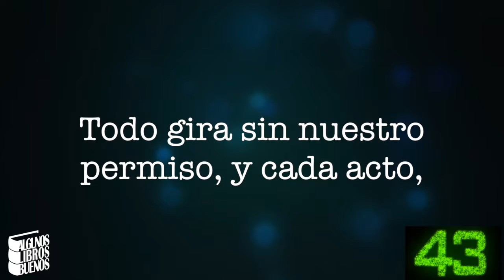Adivina El Libro En 60seg vol1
¿Eres capaz de adivinar el libro con las pistas que te vamos dando?
Dinos en que segundo lo has adivinado, tienes un minuto!!